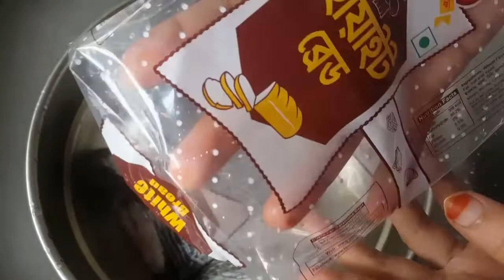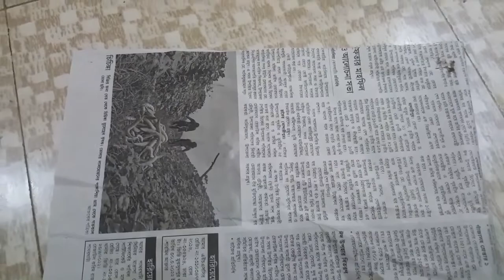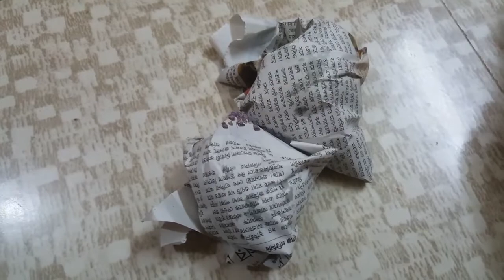৫টি কিচেন টিপস যা আপনার কাজে লাগবেই/5 kitchen tips/5 Kitchen tips tricks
৫টি কিচেন টিপস যা আপনার কাজে লাগবেই / 5 kitchen tips / 5 Kitchen tips & tricks

আমাদের দৈনন্দিন জীবনে কিচেনে প্রয়োজনীয় অনেক টিপস আছে, আর সেই থেকে আজ আপনাদের সাথে ৫ টি টিপস শেয়ার করলাম।আশা করি আপনাদের উপকারে আসবে।